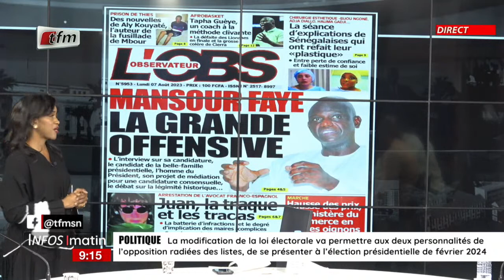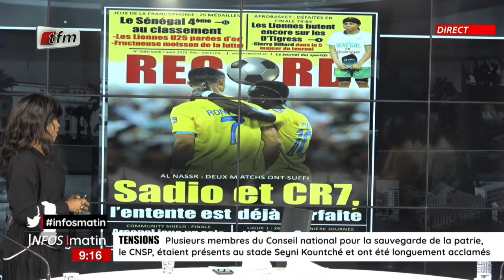Unes de l'Obs et RECORD avec Sokhna Natta Mbaye - Infos matin du 07 Août 2023